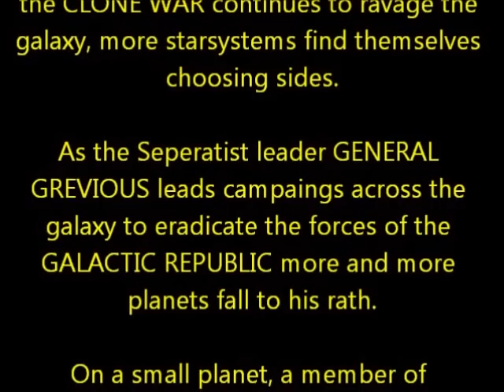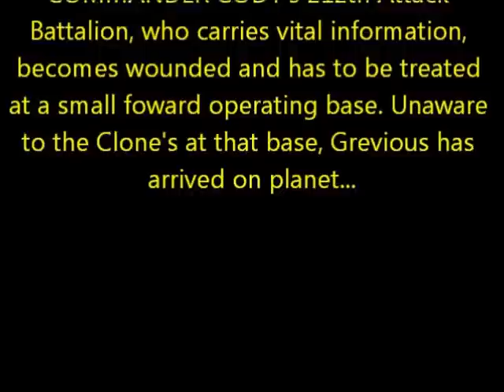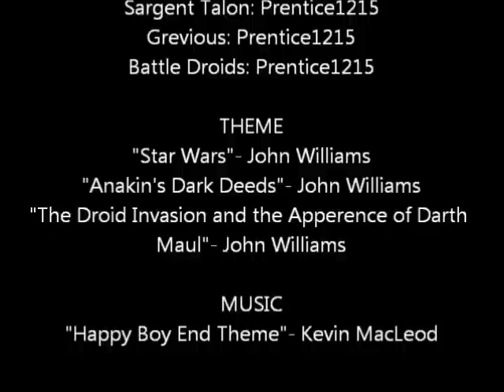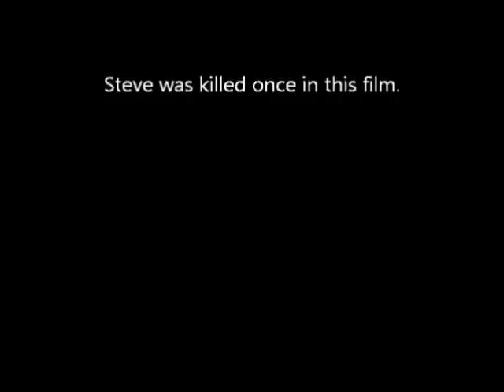LEGO Star Wars: The Clone Wars-Episode 2: The Clones Last Stand.wmv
After a year since the first episode, the CLONE WARS is back!